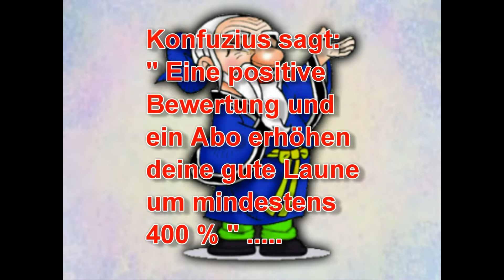Witze - Mann behandelt seine Frau sehr schlecht [ Full - HD ]